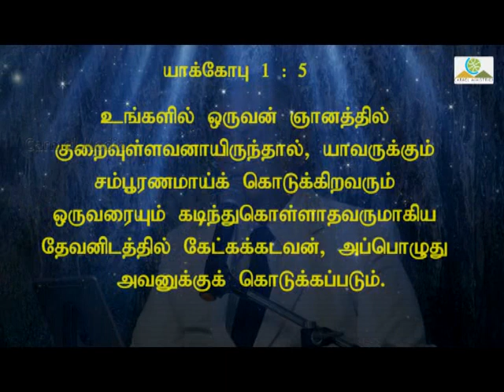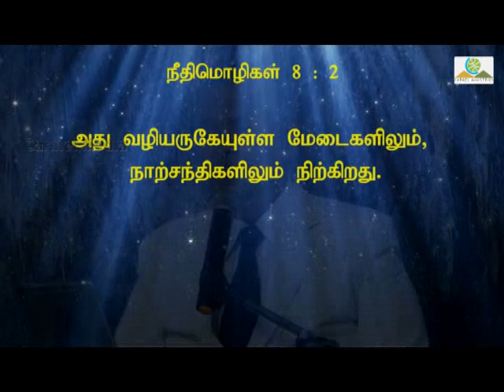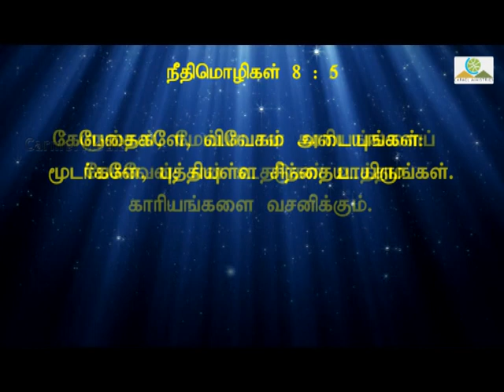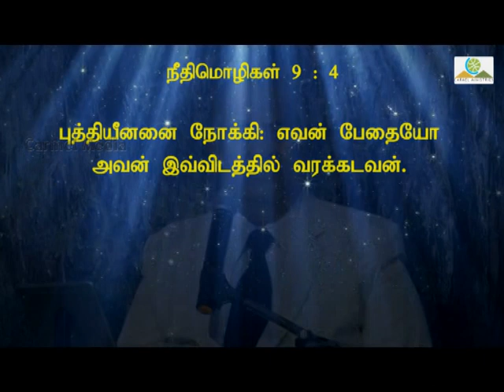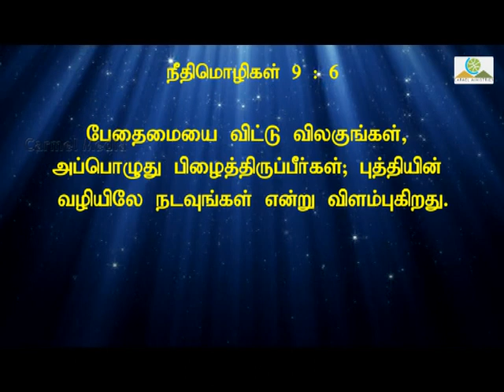Buy Wisdom 11 NOV 2018 Tamil